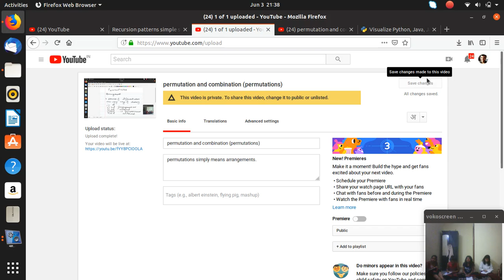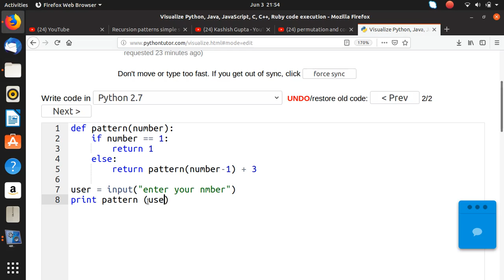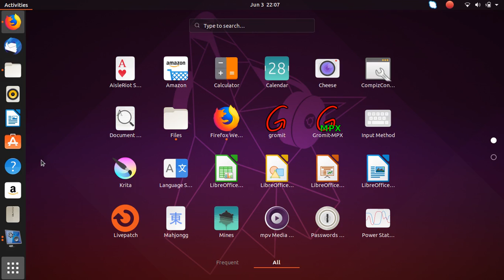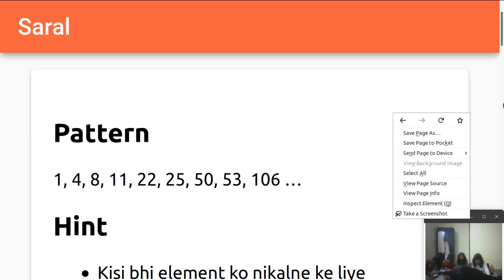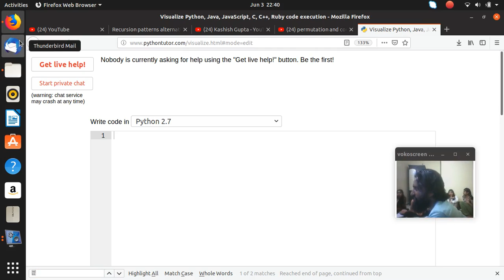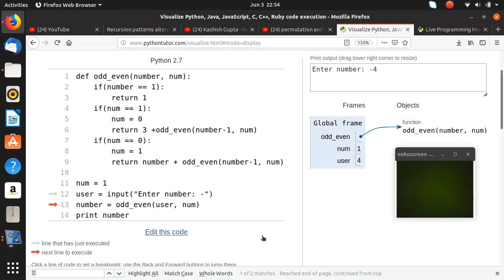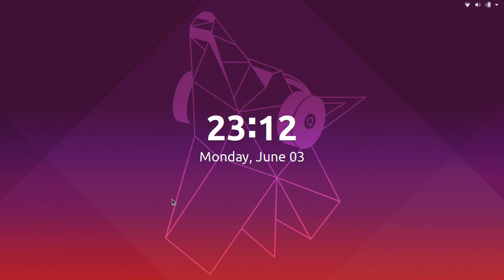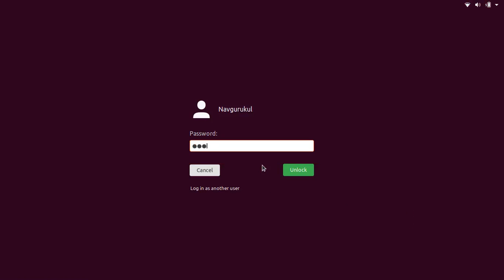Recursion and functions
batch 9:30 to 10:30